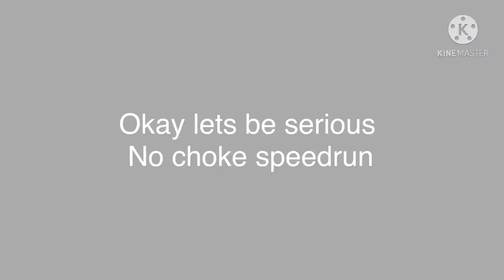The tower of hell speedrun again